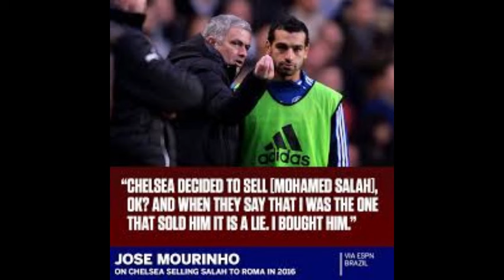MASSIVE LIVERPOOL News Jose Mourinho Of Mohamed Salah And Jurgen Klopp Clash!